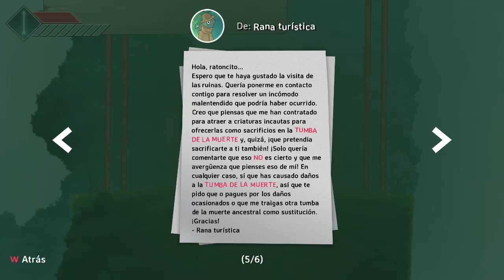El relojero/Islet Cap 7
Nos encontramos con el relojero, el cual por alguna razón ataca a Iko.

ISLETS es un metroidvania desarrollado por Kyle Tompson y publicado por Armor Games Studios, se trata de un aspirante a guerrero llamado Iko que explora tierra y cielo con tal de reunir unas islas que están separadas